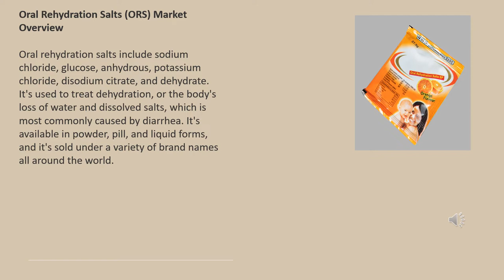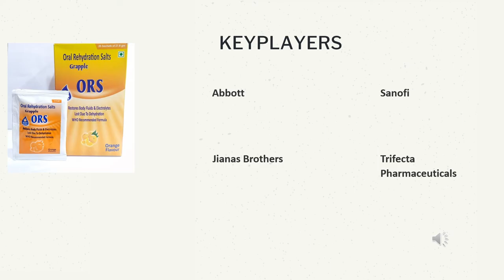Oral Rehydration Salts (ORS) Market | Industry Data Analytics | IDA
IndustryDataAnalytics Latest Published Oral Rehydration Salts (ORS) Market- Global Growth, Trends and Forecast (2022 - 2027) By Types, By Application, By Regions and By Key Players: Abbott,Sanofi,Jianas Brothers,Trifecta Pharmaceuticals

To Know More:  Industry Data Analytics recently published a study report asserts the global Oral Rehydration Salts (ORS) Market size is projected to accrue voluminously by 2027 registering a phenomenal CAGR of 2.5% during the review period (2022 to 2027)